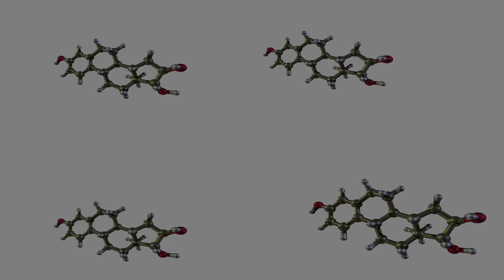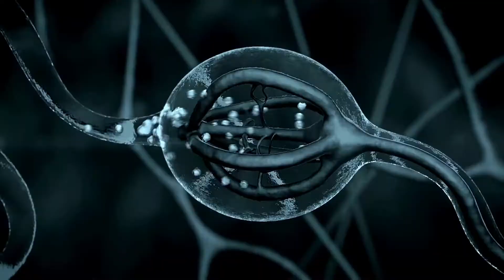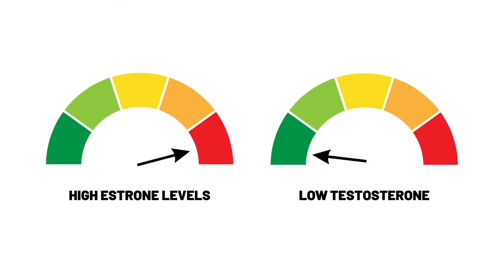Causes and Symptoms of Estrogen Dominance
In this video I go over the top causes and symptoms of estrogen dominance. Estrogen dominance has become an epidemic that is plaguing so many people, even men! Recognizing the causes and symptoms of estrogen dominance is the first crucial step in addressing it. Knowing what to look out for, and why you might be experiencing estrogen dominance can provide you with insight on what to do next. The video is the first of a series of videos where i will be breaking down estrogen dominance and explaining various ways you can treat it. If you're curious about the causes and symptoms of estrogen dominance, tune into this informative video!

Toxins are everywhere and are having a huge impact on the health of our hormones. Learn about some of the most common toxins you're getting exposed to in your home.

🔗 Helpful Links